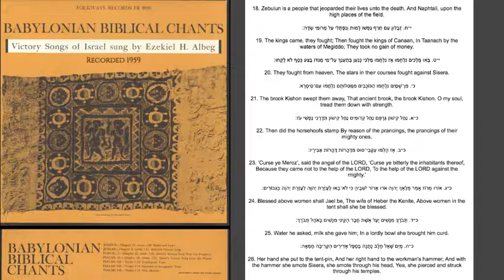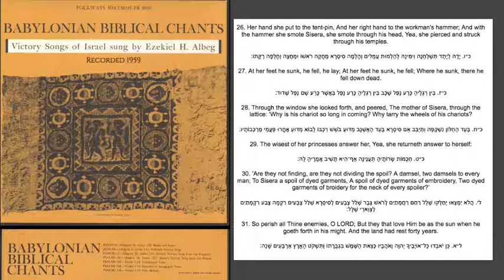Shofetim Perek 5 1-31 H. Yehezkel H. Albeg זצ"ל. Babylonian Biblical Chants -Victory Songs Of Israel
Babylonian Biblical Chants - Victory Songs Of Israel
Shofetim (Judges) Pereq 5 1-31, H. Yehezkel H. Albeg זצ"ל.